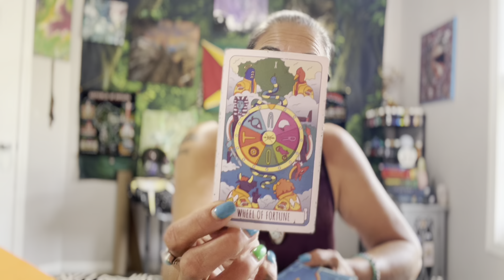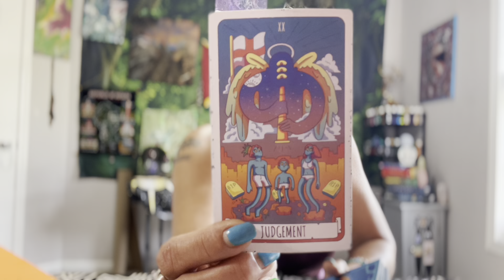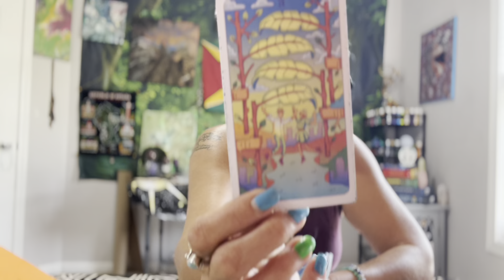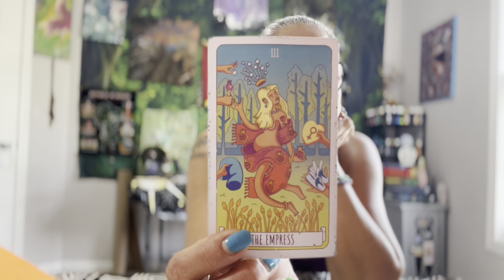Virgo Mid-Week Check-in 🪬☀️🌙✨🧿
**Please Read**